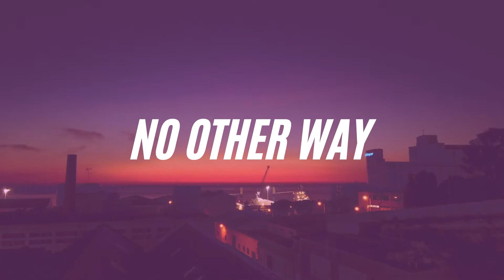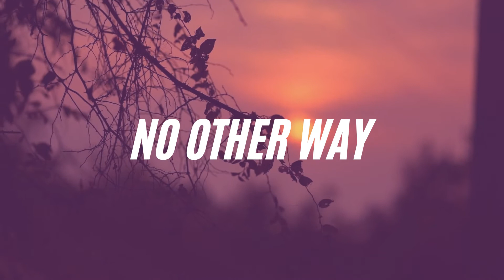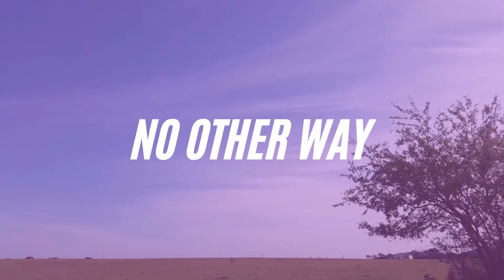No Other Way - Celesy feat. J A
*Copyright:* To use this track without any copyright claims on Youtube sign up for Epidemic Sound When you start a free trial on epidemicsound.com you will find a lot beautiful tracks like this one!